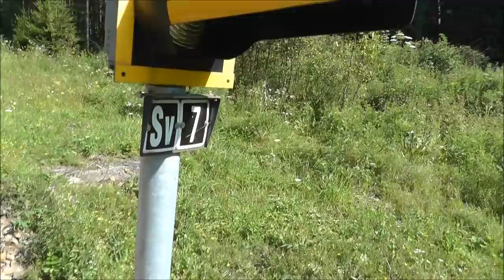Černý Kříž - návěstidla pro samovratné výhybky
Blikání návěstidel upozorňujících na samovratné výhybky. Návěstidla se nacházejí ve stanici Černý Kříž. Video i hudbu vytvořil GeoffM296.